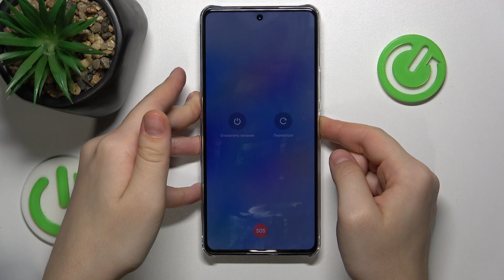Infinix NOTE 30 Pro | Как войти в режим рекавери на Infinix NOTE 30 Pro - Меню восстановления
Для того, чтобы найти больше информации о Infinix NOTE 30 Pro, переходите на наш сайт

В этом видео вы узнаете, как легко и быстро войти в режим рекавери на устройстве Infinix NOTE 30 Pro. Мы предоставляем пошаговую инструкцию, которая позволяет вам войти в режим восстановления на Infinix NOTE 30 Pro с помощью комбинации клавиш на устройстве.  Видео также демонстрирует, как навигироваться по меню режима восстановления на Infinix NOTE 30 Pro и как использовать его функции, например, для сброса настроек или установки прошивки. Благодаря этому видео пользователи Infinix NOTE 30 Pro смогут легко и без затруднений использовать режим восстановления для различных целей.

Как открыть режим рекавери на Infinix NOTE 30 Pro? Как войти в меню восстановления на Infinix NOTE 30 Pro? Как перейти в меню рекавери на Infinix NOTE 30 Pro?